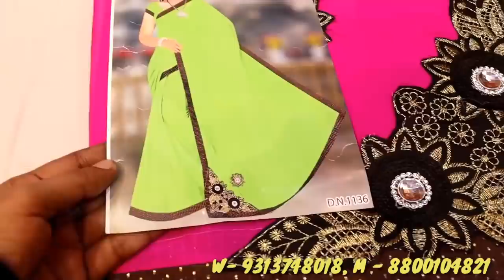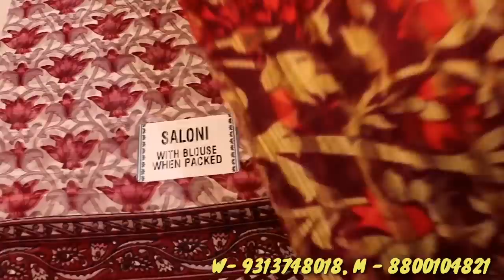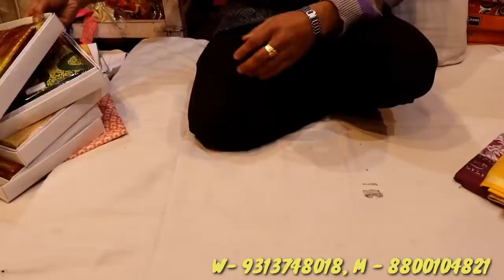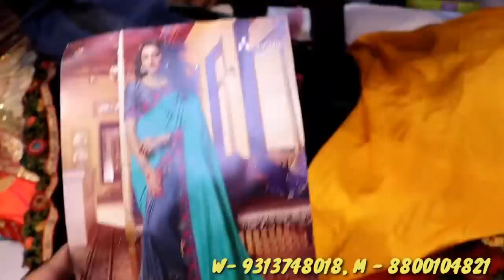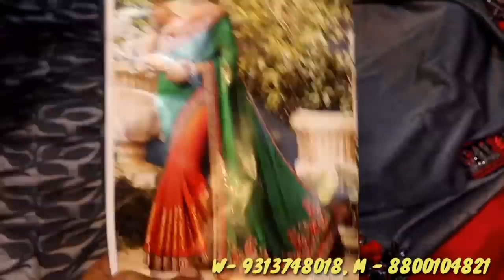Saree Retail Market | साड़ी भी खरीद सकते है | पसंद ना आने पर पैसे वापसी की गारंटी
M/S RAJ KISHORE GUPTA
5693, Peepal wali kothi, Nai Sarak, Delhi -6
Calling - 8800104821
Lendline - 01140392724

Saree wholesale market nai Sarak Chandani Chowk Delhi.
All payments mode are accepted here.
You can buy single saree at wholesale prices.
Banarasi saree silk saree cotton saree cotton printed saree bridal saree fancy saree all type saree are available here.